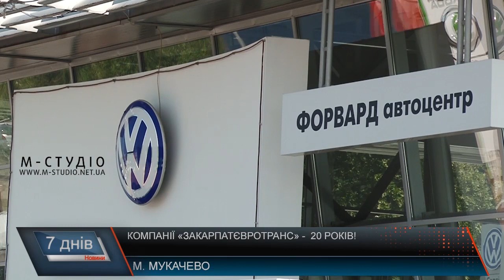Компанії «ЗакарпатЄвроТранс» – 20 років!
Група компаній «ЗакарпатЄвроТранс» 10 серпня 2018 року відзначає 20 років з моменту свого заснування, весь цей час компанія розвивається у своєму основному напрямку, а це: реалізація автомобілів та їхнє сервісне обслуговування. Почавши з невеличкого автосалону у центральній частині міста, вже у 2007 році компанія відкрила вже комплекс автоцентрів «Автоград». Першим у автомобільному містечку було відкриття концептуального центру «Volkswagen» за всіма вимогами, які були висунуті на той час виробником. Наразі автосалон – це великий сучасний шоурум, який відповідає усім стандартам, тут продемонструють усі автоновинки, проконсультують та нададуть допомогу.Група компаній «ЗакарпатЄвроТранс» є лідером за кількістю нових авто, реалізованих в області.